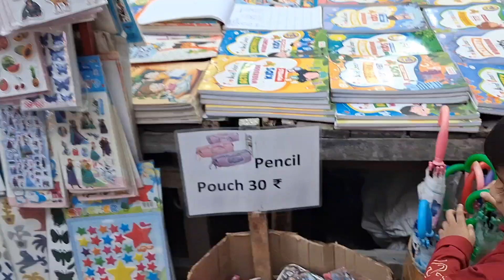Sunset Serenity: An Evening in the Park with My Little Adventurer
Join us for a heartwarming evening in the beautiful park with my little one! We spent a lovely time playing, laughing, and enjoying the sunset together. Watch as my son explores the playground, makes new friends, and creates unforgettable memories. This video is a testament to the joy of simple moments and the beauty of nature. So sit back, relax, and let's soak in the serenity of this special evening together! parklife familytime sunsetlove childhoodmemories"

11.
12.
13.
14.
15.
16.
17.
18.
19.
20.
21.
22.
23.
24.
25.
26.
27.
28.
29.
30.
31.
32.
33.
34.
35.
36.
37.
38.
39.
40.
41.
42.
43.
44.
45.
46.
47.
48.
49.
50.
51.
52.
53.
54.
55.
56.
57.
58.
59.
60.

1.
2.
3.
4.
5.
6.
7.
8.
9.
10.
11.
12.
13.
14.
15.
16.
17.
18.
19.
20.
21.
22.
23.
24.
25.
26.
27.
28.
29.
30.
31.
32.
33.
34.
35.
36.
37.
38.
39.
40.